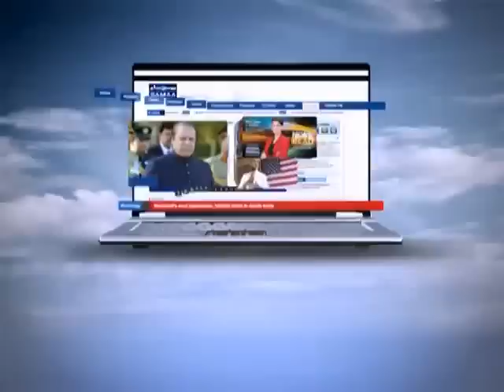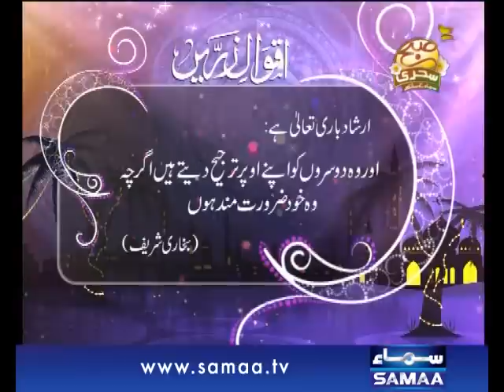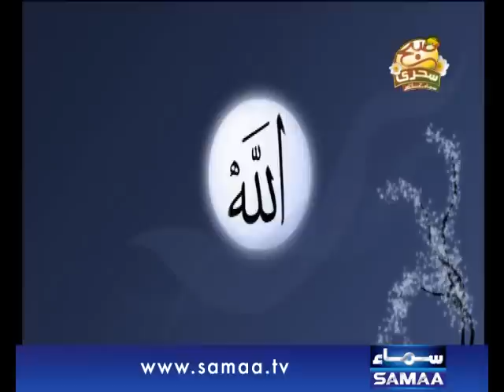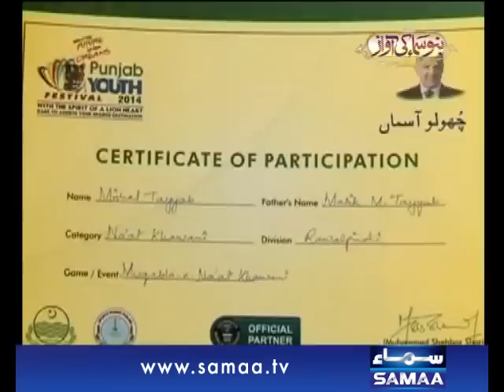Subah Saverey Samaa Kay Saath